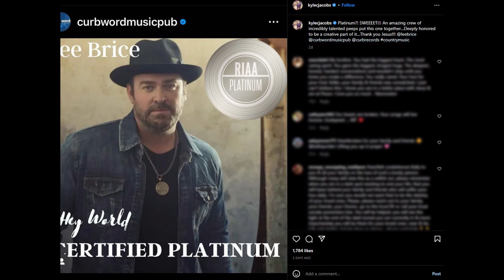What happened to Kyle Jacobs, husband of Kellie Pickler DETAILS to know about his death